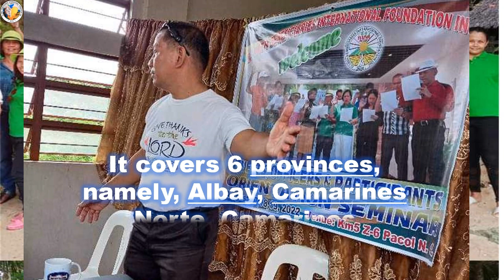El-Jireh Beneficiaries International Foundation Inc. - BICOL REGION Region 5 Project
El-Jireh Beneficiaries International Foundation Inc.
BICOL REGION Region 5 Project

El-Jireh Beneficiaries International Foundation Inc. has played a pivotal role in catalyzing positive change in Region 5.

Through its comprehensive initiatives spanning education, healthcare, women's empowerment, and infrastructure development, the foundation has uplifted communities, created opportunities, and sowed the seeds of a brighter future.

El-Jireh BIFI's commitment to sustainable development and its unwavering dedication to making a difference makes it an exemplary model for philanthropic organizations striving to create a lasting impact on society.